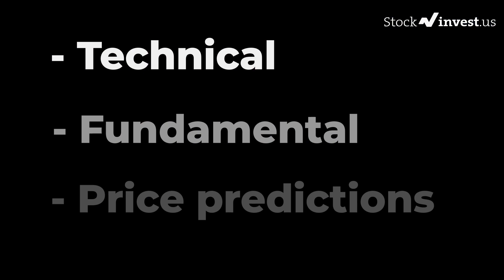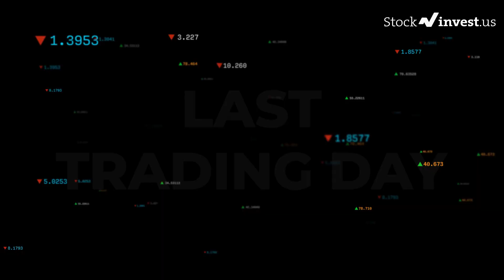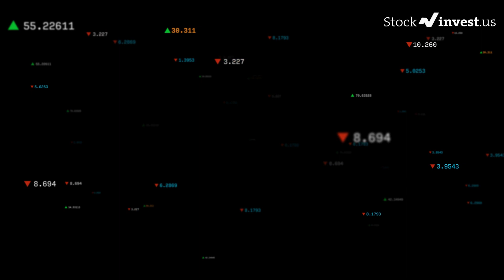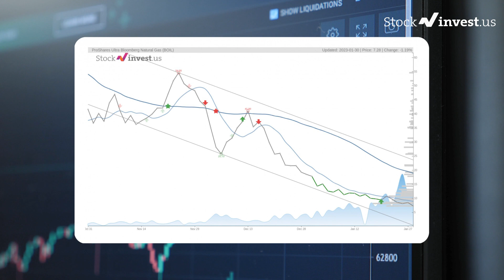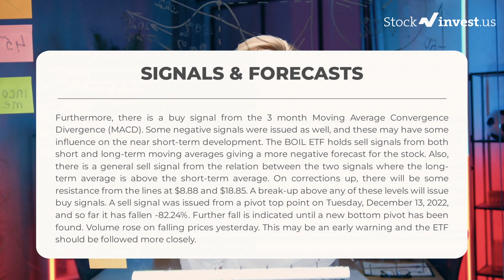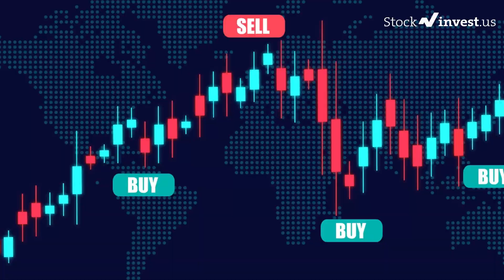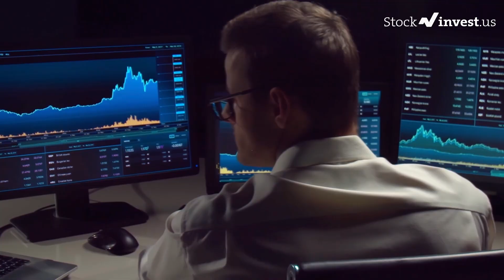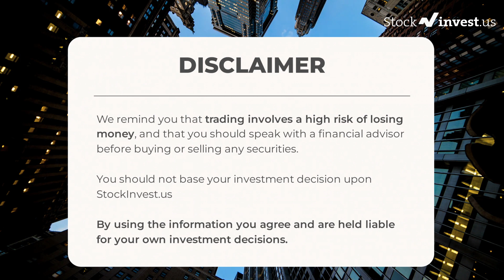BOIL Price Predictions - Ultra Bloomberg Natural Gas Stock Analysis for Tuesday, January 31st 2023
ProShares Ultra Bloomberg Natural Gas Stock Prediction and Forecast [BOIL]

BOIL price prediction was made on 31st of January, 2023.

We go over the BOIL stock - ProShares Ultra Bloomberg Natural Gas stock and give our stock price prediction on the BOIL stock, our BOIL stock price analysis, and stock price forecast on BOIL for Tuesday, January 31st 2023

BOIL Stock Analysis - ProShares Ultra Bloomberg Natural Gas Stock Price Prediction for Tuesday, January 31st 2023

BOIL STOCK: THIS IS A BOIL STOCK PRICE PREDICTION, BOIL STOCK PRICE ANALYSIS, AND A BOIL STOCK PRICE FORECAST VIDEO.